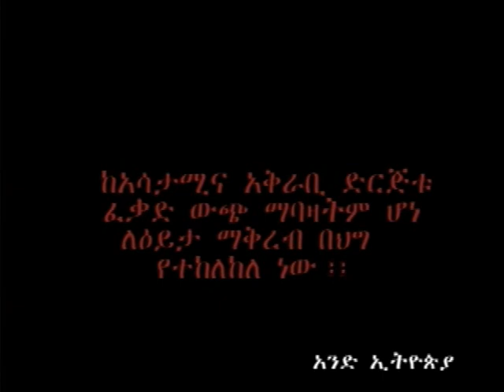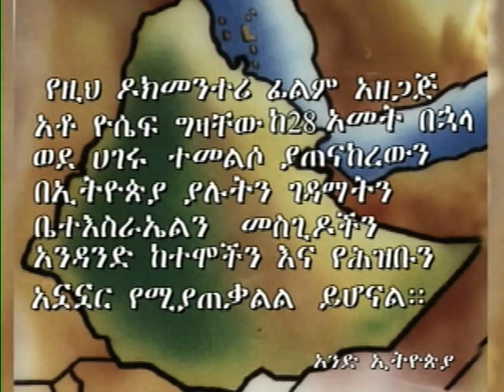Aregash Lodge Irgalem Ethiopia 1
If you need a vacation from your vacation (and you might), this is the place to stay. The setting, on a secluded ridge overlooking a wooded valley, is enchanting. The reasonably priced rooms, with separate sitting rooms and very nice bathrooms, are beautifully designed and built, private, spacious, comfortable and very well maintained. The staff are delightful and the Greek/Ethiopian...